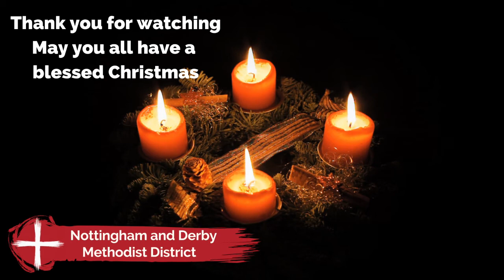District Christmas Message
Revds Loraine Mellor (Chair of District) Andrew Charlesworth (Joint Deputy Chair of District) and Kate (Joint Deputy Chair of District) share a Christmas message.